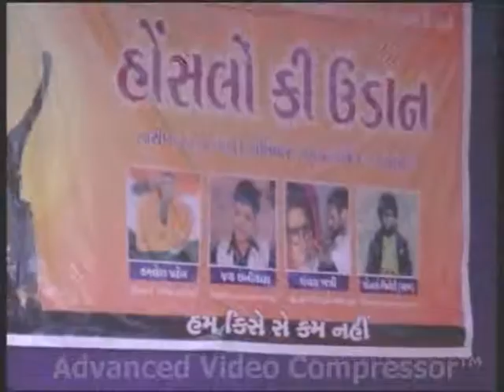JAY CHHANIYARA Honslo Ki Udaan, PART 3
Baba Bless this Young Boy, I have witnessed the unique talent of Jay Chhaniyara at Police Pared Ground Rajkot. A superb management by Rajkot Police and Phulchhab News Paper, all artists are unique, specially this boy. Program named "Honslo Ki Udaan" on 27th Fab 2016